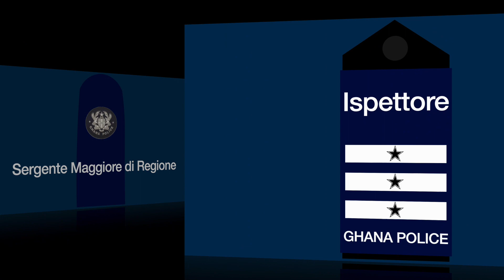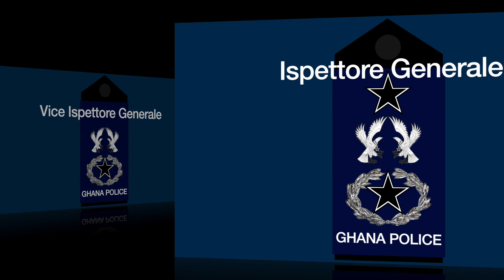Gradi e Qualifiche Servizio di Polizia in Ghana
Servizio di Polizia in Ghana
Ghana Police Service